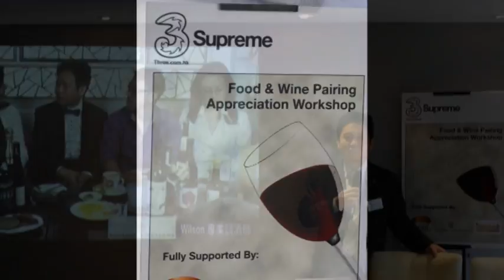Food and Wine Pairing Appreciation Workshop - FoodnWine.Asia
由和記電訊3主辦與3 Supreme 及 3 Smart Club用戶與,華麗明星賽紅酒專家袁大文教授親自與會員分享Food and Pairing 樂趣.

各位朋友想了解更多品酒的樂趣歡迎click 入foodnwine.Asia亞洲美食醇酒頻道免費收看節目及參加本台定期舉辦的美酒佳餚活動 =))

全力支持: FoodnWine.Asia 及 Brass-hk.com